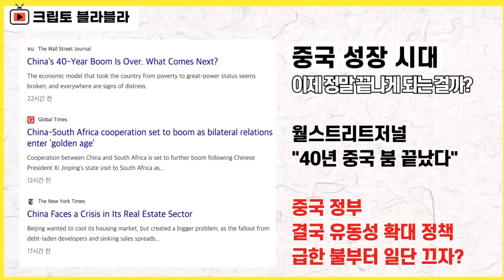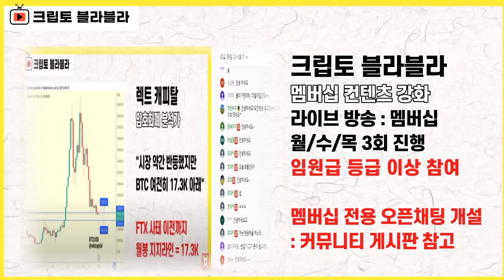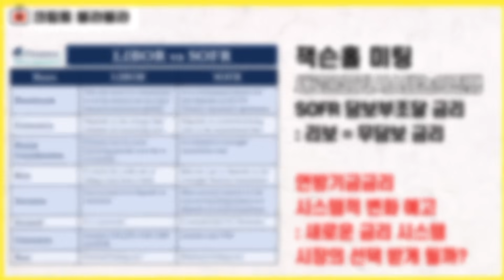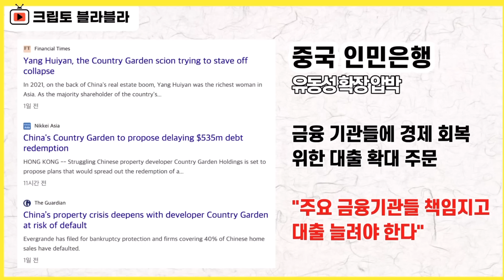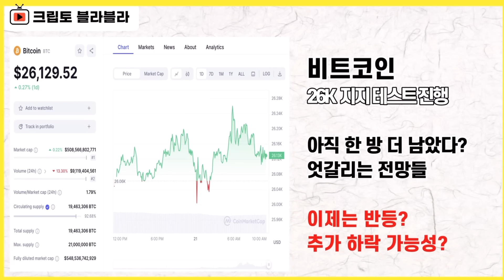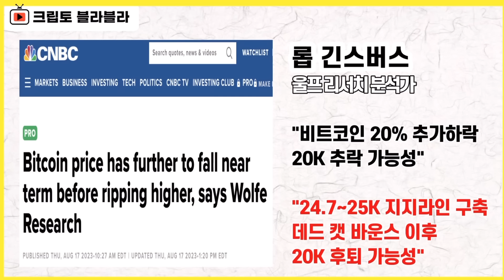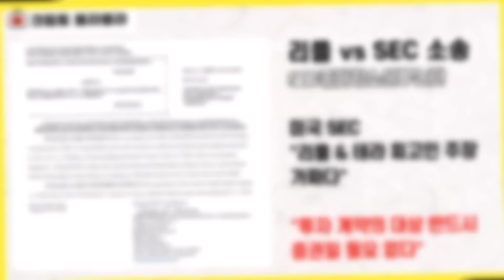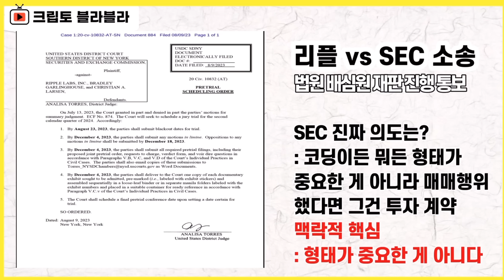어째 느낌 쎄합니다..SEC 기각 되려나? / 크립토 블라블라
또 다시 새로운 한 주가 시작됐습니다

이번 주가 지나고 나면
다음주에 9월이 시작된다는 게
다소 비현실적으로 느껴지는데,

8월은 정말이지 한 달 내내
참 다이나믹하게 진행되고 있는 모습입니다

이번 주에 가장 큰 관심 일정은
연준의 하계 휴양 세미나인 잭슨홀 미팅입니다

이 자리에서 파월 의장의 스피치가 예정돼
있고, 과연 어떤 멘트를 날려줄지가
초미의 관심사입니다

금리 인상이 조만간 종료될 수 있을지
미국에서 고금리 상황이 장기화되는 건
기정사실로 봐야 하는 건지,
대체 금리 인하는 언제쯤 시작될 수 있는 건지

전 세계 모든 투자자들이
공통적으로 가지고 있는 여러가지 질문들에
대해서, 어느 정도 수위의 멘트가 나와줄지
주목되는 상황입니다

특히 펜데믹을 거치면서
새로운 기준금리 시스템에 대한 논의도 한창인데
이와 관련해서도 각국 중앙은행의 수장들이
꽤나 복잡한 논의를 거치게 될 것으로
예상됩니다

심상치 않은 중국의 상황,
정말 이대로 중국의 시대는
제대로 원탑을 찍어보기 전에
막을 내리게 되는 것인가,

참 여러가지 상황들이 동시다발적으로
등장하고 있고,
서방 미디어들을 중심으로는
대체적으로 중국 붐, 중국의 성장시대는
끝났다, 이런 보도들이 쏟아지고 있습니다.

아마도 가장 적극적으로 이런 공격적인
기사를 내보내고 있는 곳 중 하나가
월스트리트저널이 아닐까 싶은데

최근의 부동산 개발업체 디폴트 위기를 놓고
중국 붐은 끝났다, 이렇게 단언해버렸습니다.

경제의 핵심 축이 뽑힐 가능성이 있는
지금의 위기에 대해 중국 정부는
역시나 예상했던 것처럼
유동성 공급을 통해
일단은 심폐소생술을 좀 해보자,
이런 스탠스가 확인되고 있습니다.

비트코인의 이번 급락이 과연 끝인가,
아니면 아직 한 방 더 남았나,

이와 관련해서
여러 이야기들이 나오고 있습니다.

조금만 더 시야를 넓혀서 보면
지극히 일반적인 시세 흐름이라는
주장이 자리하고 있는 반면,

동시에
이런저런 데이터를 근거로 따져보면
2만 달러까지 추가 폭락 가능하다,
이런 전망도 제시되고 있습니다.

이래저래 갑갑한 상황입니다

리플의 경우에는
SEC가 제출한 중간항소 신청서 문구가
꽤나 큰 논란으로 번지고 있는 모습입니다.

이게 다소 말 장난 비슷하게 느껴지는
부분도 자리하고 있다 보니까,
커뮤니티를 중심으로
거센 비난이 일고 있고

동시에 다소 SEC에 비판적인 뉘앙스를 담은
기사들,
다시 말해 리플 진영에 유리한 뉘앙스를 담은
기사들이 양상되는 과정에서

SEC가 XRP를 비증권으로 인정했다,
이렇게까지 확대해석이 되면서
말 그대로 논란거리가 돼 주말 내내 시끄러웠습니다.

이게 어떻게 해석하면 되는지
하나씩 따져보도록 하겠습니다

감사합니다.